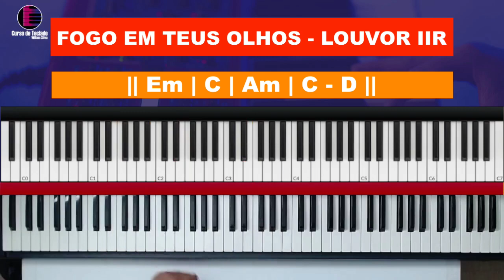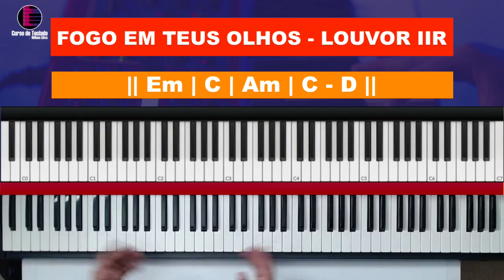Fogo em Teus olhos – Louvor IIR - Aula de Teclado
Neste tutorial vou mostrar no teclado como tocar a musica Fogo em Teus olhos – Louvor IIR, neste tutorial vamos aprender os acordes e introdução da música!

Fogo em Teus olhos
Fogo em Teus olhos tutorial
como tocar
tocar teclado
dedilhado teclado
acordes teclado
Fogo em Teus olhos – Louvor IIR
Fogo em Teus olhos - aula de teclado
Louvor IIR